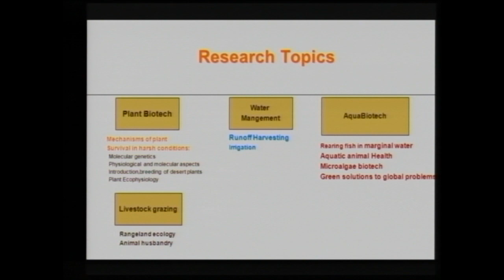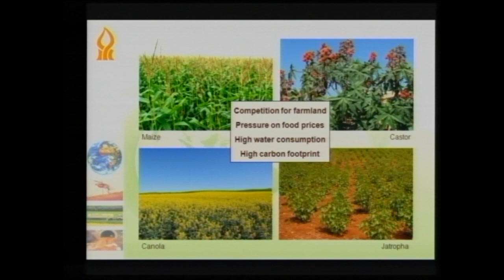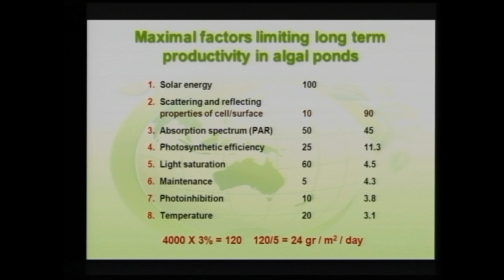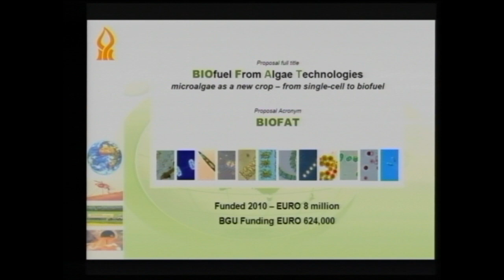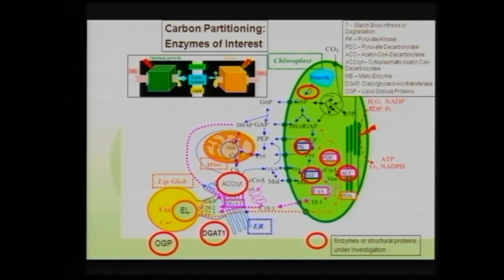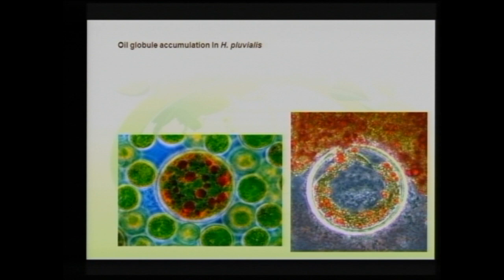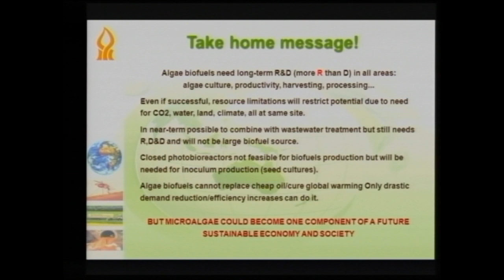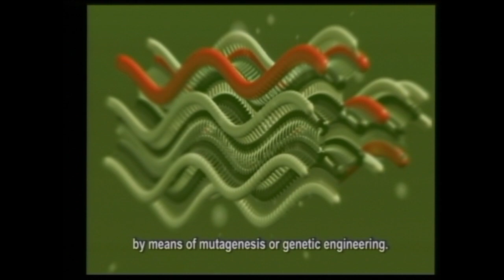Sammy Boussiba on Microalgae